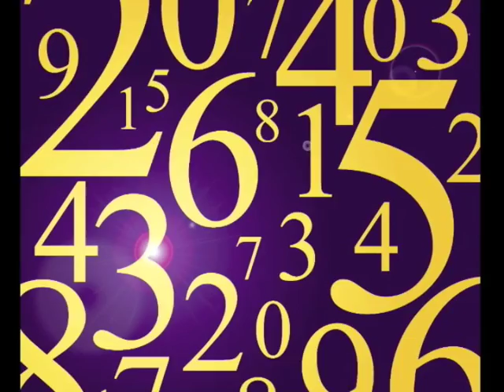How *Numerology Number 11* Is Affecting You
Hello my name is Tania Gabrielle, Celebrity Numerologist and Author.

If you want to come and learn more about numerology then simply feel Free to Click on the Links below to go directly to my other Sites:

Numerology: 3:38 am, Keep waking up at 3:38 a.m., numerology ...
May 6, 2008 ... For the past year or so I have been waking up from a sound sleep at 3:38 am. ... You say you've seen 3:38 often. Considering the number 338, ... 38 reduces to 11 (3+8=11) and 11 is a Master Number, as is 22, 33, 44, etc. ...
Master numbers and the 11:11 Gillian MacBeth-Louthan
In 1991/1992 the number 11:11 was issued to humanity as an activation number. It is turning you nose up at earthly limitation and walking forward and ...
If All Humans Were Really Just Big Walking Numbers, What Number ...
Aug 5, 2009 ... Other 11 Answers to If all Humans were really just big walking ... 4, because it's always been one of my favorite numbers, and it's also one of my numerology numbers. ... 1 because its the lonelyest number that you ever knew ... If left is right and right is left in a mirror, why isn't up down and ...
Why Do I Always See The Time 11:11 and 1:11 : 2012 Forum - Page 25
11 posts - 10 authors
I keep waking up for no reason and looking at my clock. It's always 11:11 pm. shadowmancer471 ... You are supposed to make a wish on 11:11. Didn't anyone tell you that? ... I also have my numerological birth number 7. ...

Search Results
YouTube - 2009 Forecast - [How Numerology Number 11 Helps You]
2009 Forecast - [How Numerology Number 11 Helps You] ... entire year of 2009 we have the Universal number of 29/11/2 affecting us. ... which ...
Don't Wait for 2012: How Numerology Number 11 is Affecting You NOW ...
2012 and How Numerology Number 11 is Affecting You Now Do you feel it too? There is a tangible electric energy in the air. We are in full swing in the year ...
Numerology and Business Success with Celebrity Numerologist Tania ...
Rob McNealy interviews Tania Gabrielle, celebrity numerologist and author, about how the numbers behind names and important dates can impact your success.

(11:11)
(intuitive coaching)
(numerology name numbers)
(numerology readings)
(numerologist)
(intuitive coach)
(Tania Gabrielle)